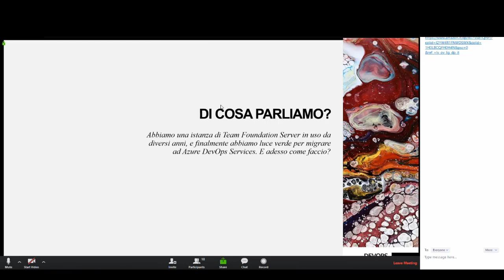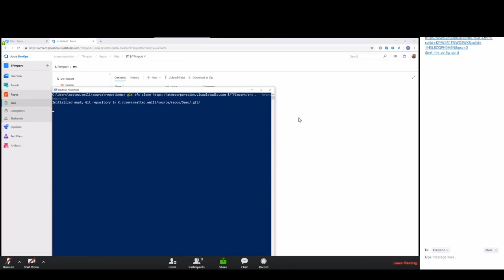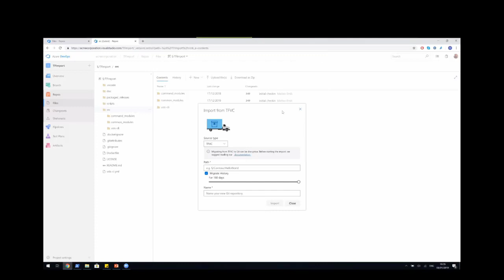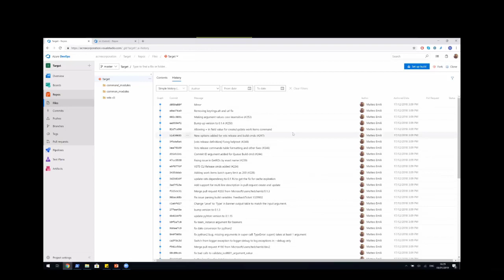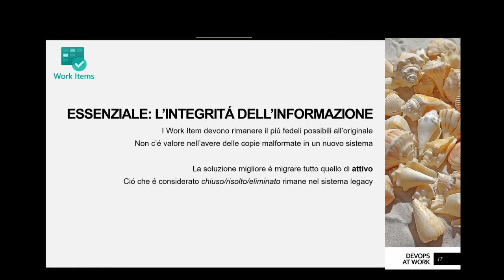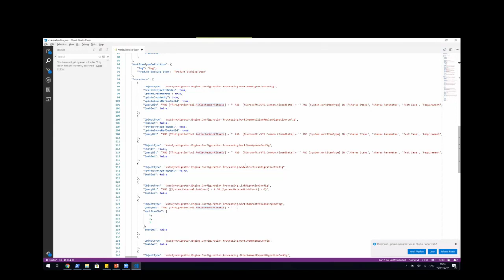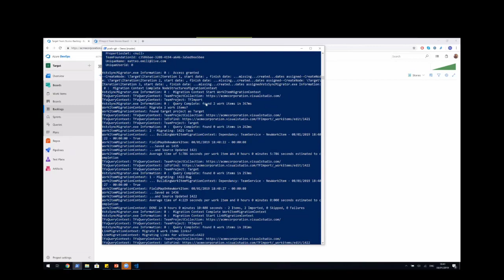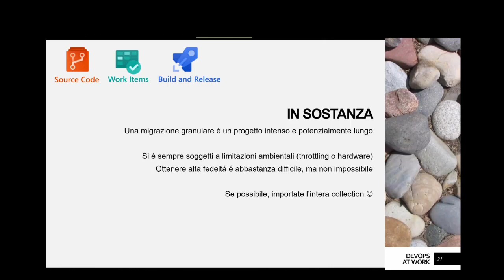Strategie di migrazione da TFS ad Azure (Matteo Emili)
GetLatestVersion OnAir - Gennaio 2019
Strategie di migrazione da TFS ad Azure DevOps - come e perché
Presenta: Matteo Emili